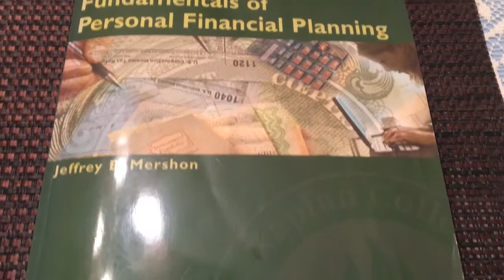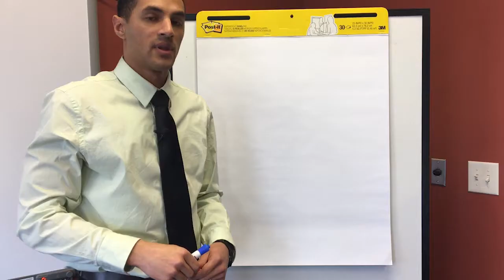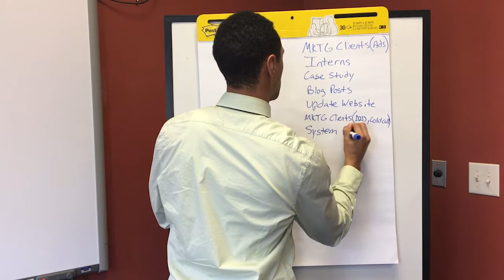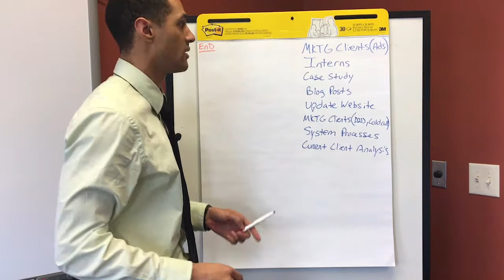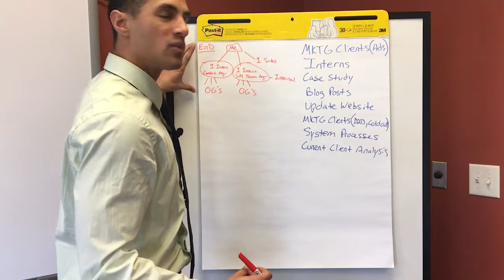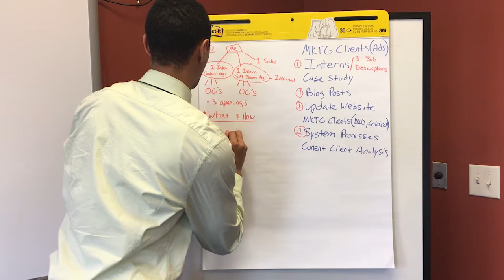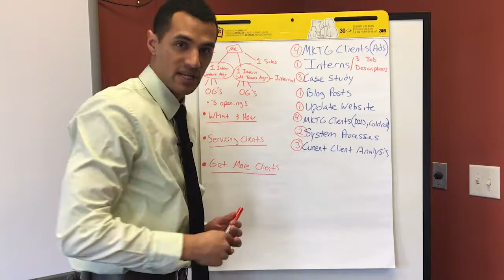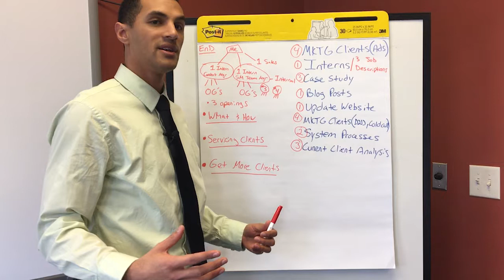ZDoc-Day27: How to Grow Your Business as a Startup Company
Starting a company is simple compared to running a business, bringing in revenue, and expanding with the right personnel. Once you're up and running, take a step back to devise a "to-do" list. Then, start with your goals and where you want to be in the future. You start with the end goal in mind and work backward by prioritizing what you need to accomplish first in order to get to your goal the quickest. Watch until the end to make sure you understand how you can get from the beginning to the end most efficiently.

Inventor of "The Speed of Light" book reading attachment

Episode Music by Julian Avila

Theme Music By Johan Lilja (DJ Quads)